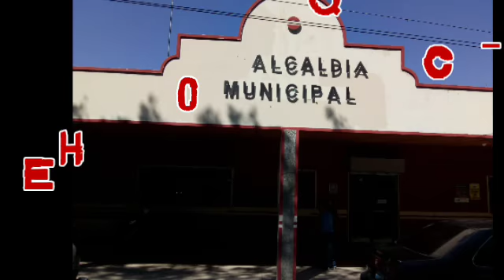CARRETERA CINQUERA-SUCHITOTO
Recorriendo la carretera desde municipio de Cinquera en Cabañas hasta Suchitoto en Cuscatlán, en el camino se puede observar un paisaje bastante seco en parte por la época de verano en el país (febrero), pasando por el río Quezalapa, embalse Cerrón  Grande y entrada a Cascada Los Tercios...